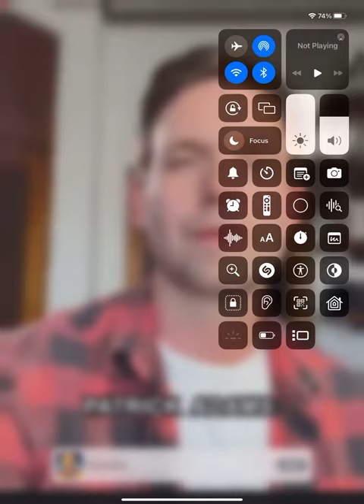Royal Match Ads | Talking Man Or Patrick Adams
Royal Match Play Now!
By: Dream Games